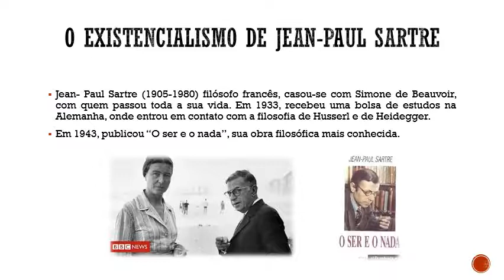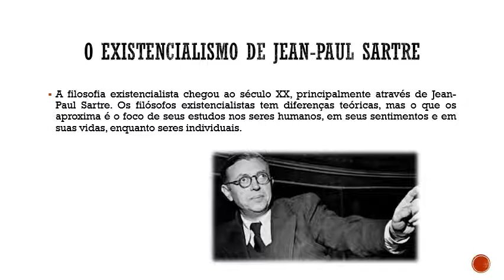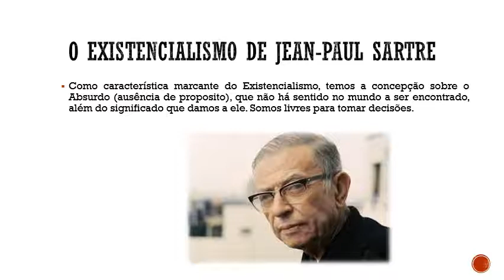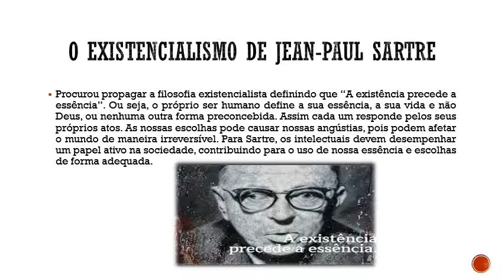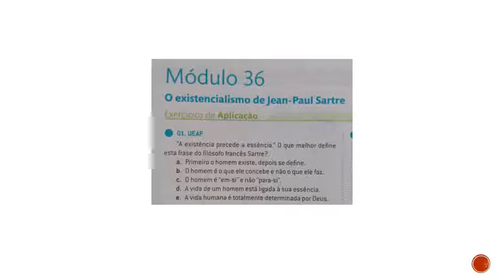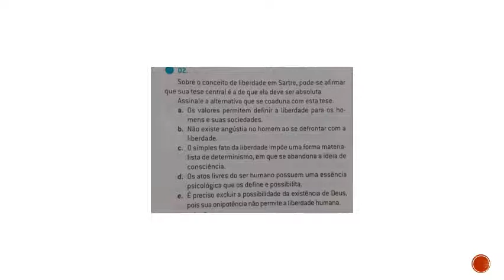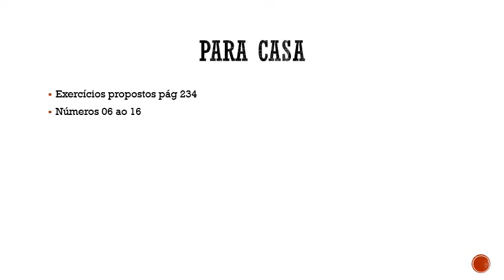O existencialismo de Jean Paul Sartre